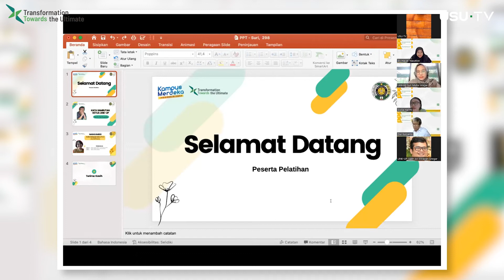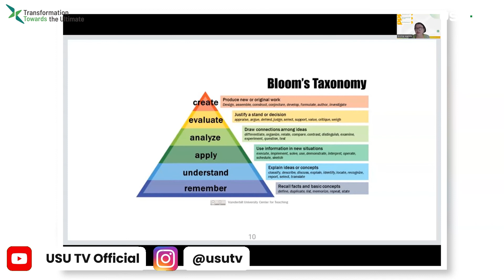LINK-UP USU Gelar Pelatihan Dosen Bidang Ilmu Non-eksakta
Lembaga Inovasi Pembelajaran dan Pengembangan Kurikulum (LINK-UP) Universitas Sumatera Utara (USU) menggelar kegiatan pelatihan untuk dosen di fakultas bidang keilmuan non-ekssata di lingkungan USU. Kegiatan tersebut dibuka oleh Ketua LINK-UP yaitu Prof. Dr. Dwi Suryanto,M.Sc. Kegiatan tersebur berlangsung dari Senin-Sabtu (29 Agustus s.d 03 September 2022).